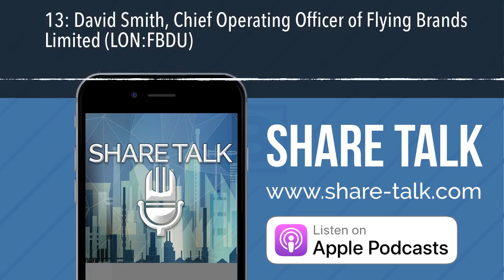13: David Smith, Chief Operating Officer of Flying Brands Limited (LON:FBDU)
Zak Mir talks with David about his new appointment and a background of the business structure.

On 6th August 2018,  Flying Brands Limited announces the appointment of Mr. David W.J. Smith as Chief Operating Officer and CEO of the group's two operating businesses, StoneChecker Software and Imaging Biometrics.

David has a 30-year history of successfully building life sciences businesses in Europe and the United States, including Biocompatibles plc where he initiated the ophthalmology and cardiology businesses in a period that saw their sales grow from zero to over £40m pa, business development for Carl Zeiss in which he reinvigorated their mature ophthalmology capital equipment business to grow more than 15% pa resulting in sales in excess of £150m.

In addition, the foundation of California based Tenaxis Medical, where having raised $22m from investors David led the company through product development, built a strong operating team, achieved regulatory approvals and secured the company's first sales. Tenaxis Medical was sold for $178m in 2014.